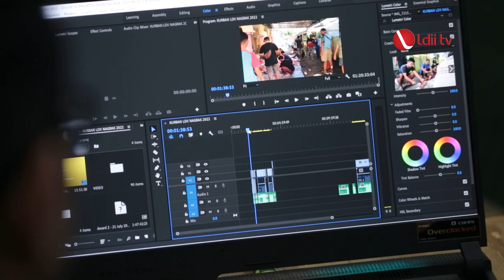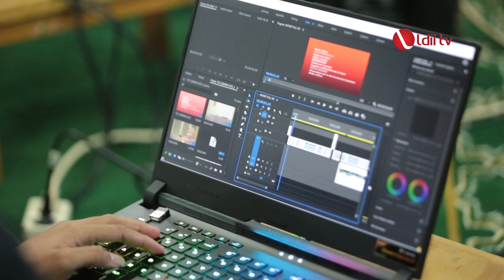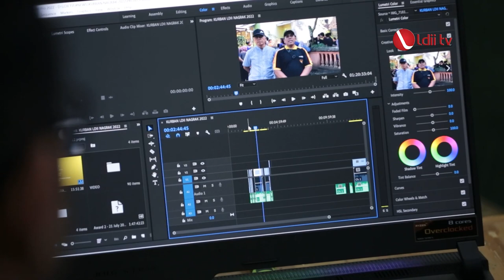LDII TV: WORKSHOP FILM PENDEK GENERUS LDII JAKARTA SELATAN